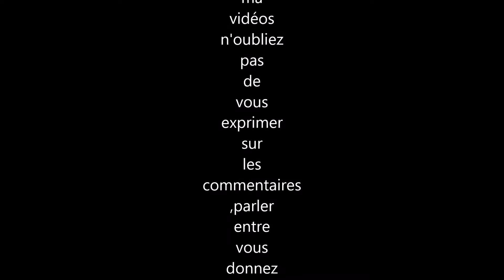Nourrissage des mulets du port de DUNKERQUE